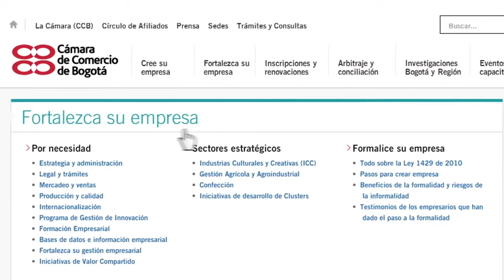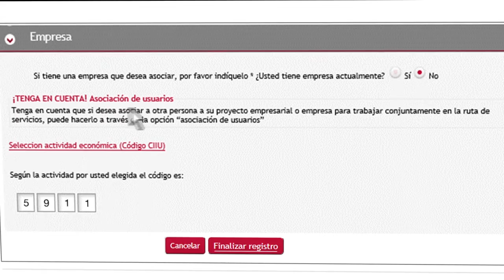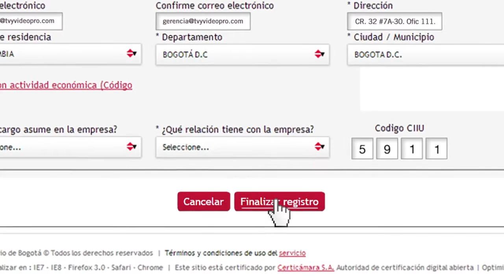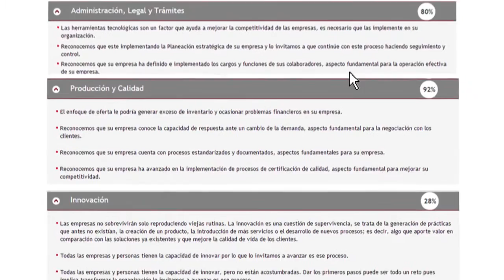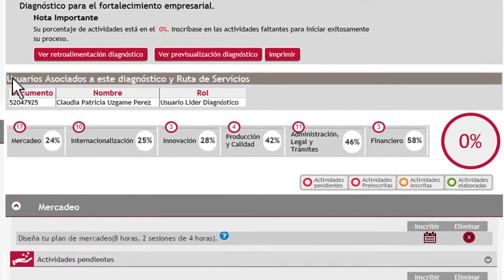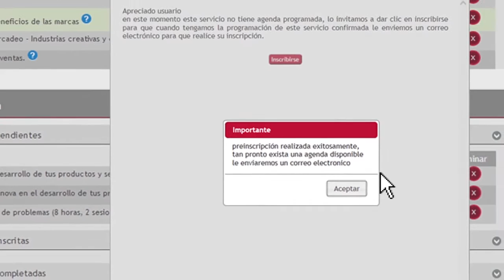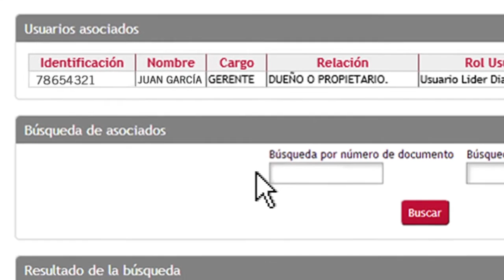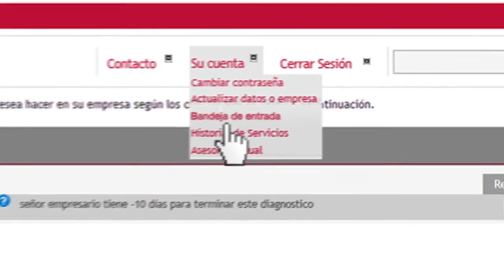CCB: Modelo de servicios empesariales de la CCB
Año: 2015
Cliente: Camara de Comercio de Bogota
Agencia: Chihuahua
Producción: Medusa Pictures